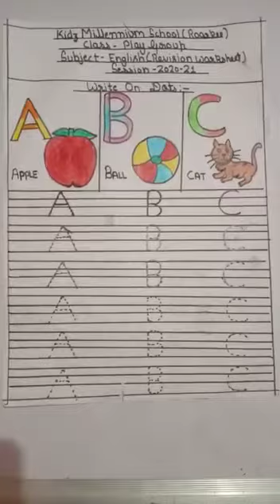Revision Worksheet - A,B,C (Pre-Nur) | KIDZ MILLENNIUM SCHOOL, ROORKEE